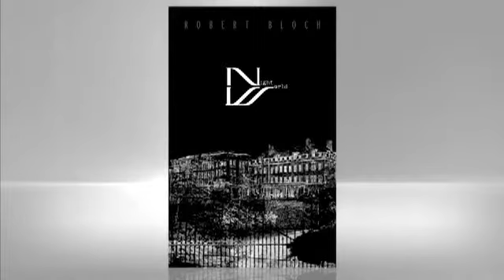L.J. Smith: Night World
Learn more about Night World No. 1 In Night World, a secret society of vampires, werewolves, witches, and shapeshifters, just about anything can happen.